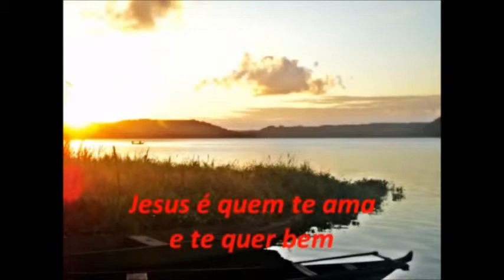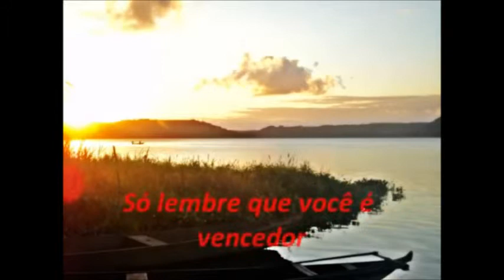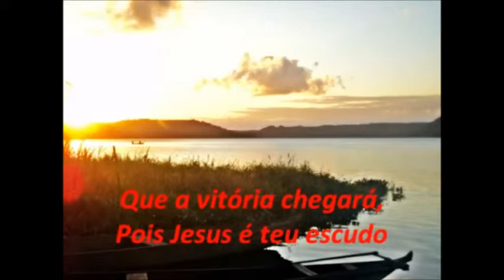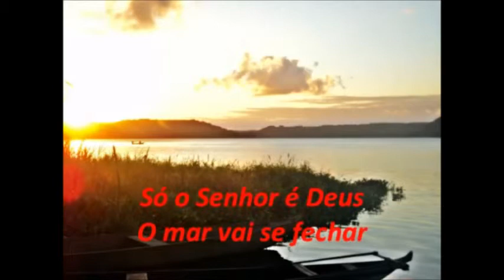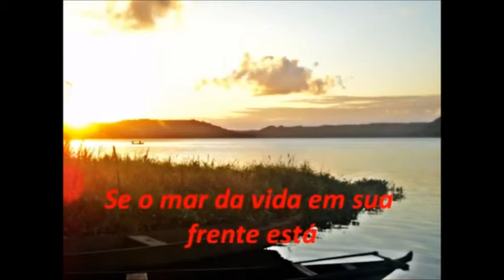Playback Cassiane Com Cristo é Vencer 2 Tons Acima do Tom original